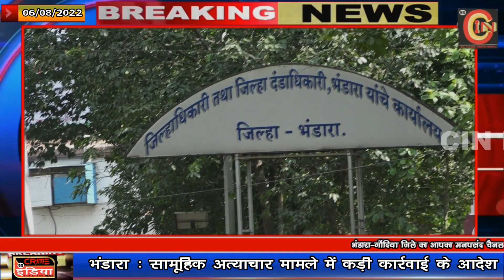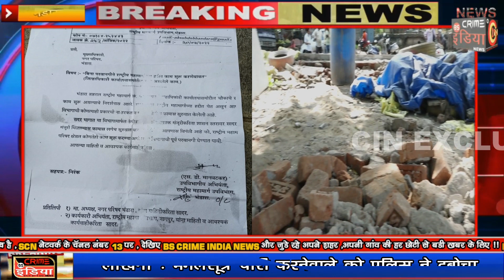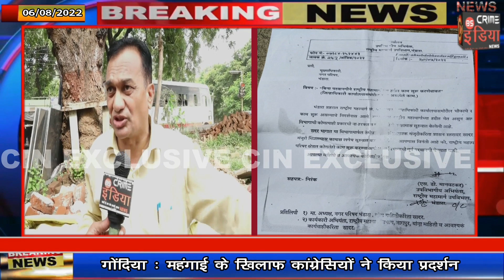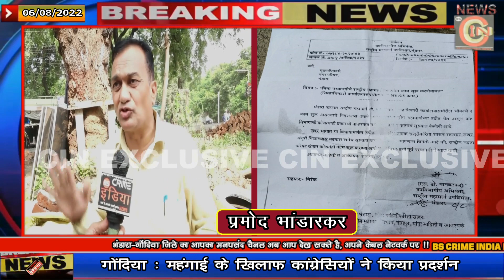कलेक्टर चौक के सौंदर्यीकरण के 40 लाख के काम में 35 लाख के घोटाले का आरोप !!